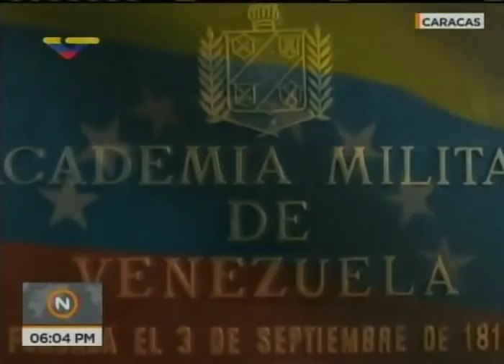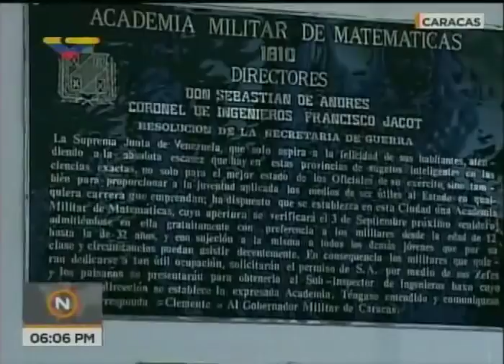Presidente Maduro en encuentro con Oficiales en la Academia Militar, 15 junio 2018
Encuentro en el Teatro de la Academia Militar en Fuerte Tiuna, Caracas, con oficiales de la Fuerza Armada Nacional Bolivariana graduados de los años 1988, 1988 y 2008.